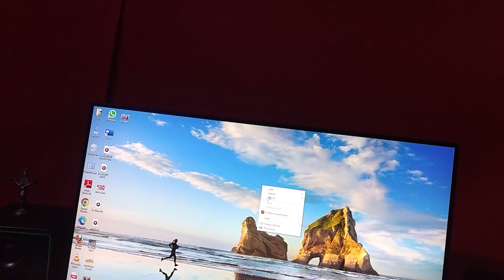सेलेम अंडा कुनकुरी फुटबॉल टीम KE MANAGER....मिलने Aye..VLOG-231